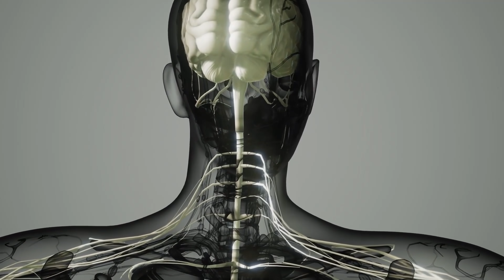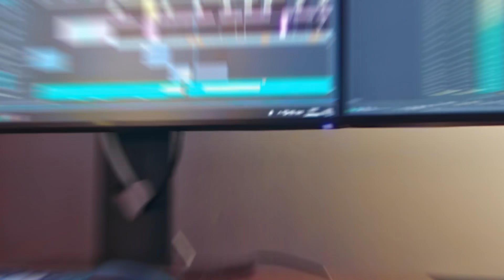ماهي كمية القهوة المسوحة خلال اليوم متى تشرب القهوة | احرص ألا تقع في هذا الخطأالذي يقع فيه الملايين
القهوة هو المشروب المفضل للبشر حول العالم، والعديد من الدراسات تحدثت عن فوائد القهوة، وأصبح الناس يقبلون على شراء ماكينة قهوة من اجل صنعها بطريقة احترافية وبمذاق رائع إذ أن فنجان قهوة في الصباح يلعب دوراً هاماً في تحسين المزاج

من المهم أن نتعرف على اضرار القهوة حيث أن شرب اكواب قهوة كثيرا قد يسبب بعض المشاكل الصحية،
وبغض النظر عن انواع القهوة سواء كانت قهوة عربية أو قهوة باردة أو قهوة اسبريسو أو قهوه تركيه
أو قهوة مختصة فلا بد من التحكم في كميات القهوة التي تدخل إلي الجسم كما ان عمل القهوة يتحكم في المحافظة على فوائدها  ويجب الحرص على استخدام البن المثالي والأفضل أن نمتلك طاحونة قهوة من اجل شرب القهوة طازجة وبمذاق رائع.

فوائد القهوة للنساء
تحتوي القهوة على الكافيين، الذى يساعد النساء على التخلص من ملامح الإرهاق التي تظهر على الوجه.
تقلل من حجم الأوعية الدموية، وبالتالي عدم ظهور العروق على البشرة.
تحتوى القهوة على مضادات الأكسدة، التي تساعد على الحماية من أمراض الشيخوخة.
تحفز إنتاج هرمون الأستروجين لدى النساء.
التقليل من حدة الصداع النصفي الذى يصيب المرأة.
القهوة تساعد على انخفاض احتمالية التعرض للاكتئاب والتوتر لدى النساء، خاصة أثناء فترة الدورة الشهرية.
تحمي القهوة من تساقط الشعر وتحميه من الجفاف.
القهوة تساعد النساء على الحماية من الإصابة بسرطان الثدي.

فوائد القهوة في خسارة الوزن والتخسيس:
تحتوي القهوة على الكافيين، الذى يقلل من كثرة تناول الطعام.
تزيد القدرة على ممارسة الرياضة مما يساهم في التخلص من الوزن الزائد.
تقلل السيلوليت بالجسم.
تساهم بشكل كبير في حرق المزيد من السعرات الحرارية أثناء فترة الهضم.
تولد حرارة خلال العمليات الفسيولوجية داخل الجسم.

فوائد القهوة للبشرة:
التقليل من الالتهابات الجلدية التي تصيب البشرة، كما تعمل على الحد من الاحمرار، الذى يصيب الجلد.
تفتح البشرة بشكل كبير، وتعمل على زيادة تدفق الدورة الدموية بالوجه.
التخلص من المناطق الداكنة بالبشرة.
تقلل من الانتفاخات التي تصيب منطقة العين، وذلك بتدليك البشرة بمكعبات القهوة المثلجة.
ترطب البشرة الجافة وتعمل على إعادتها إلى نضارتها، من خلال خلط القهوة مع ملح البحر وزيت الزيتون وتقليب الخليط ووضعه على البشرة لفترة قليلة، ويتم غسل البشرة بالماء الفاتر.
مهمة لتقشير البشرة، وتساعد على التخلص من الجلد الميت، من خلال خلط القهوة المطحونة مع بيضة، ووضع الخليط على البشرة لمدة 20 دقيقة، ويتم شطف البشرة بالماء الفاتر.

فوائد القهوة باللبن:
تناول كوب من القهوة باللبن يساعد على استمرار عمل وظائف الجسم بشكل أفضل.
تحمي من الإصابة بأنواع السرطان المختلفة.
تحمي من الإصابة بتصلب الشرايين والجلطات الدماغية.
تقوي اللثة وتحمي من الإصابة بتسوس الأسنان.
تخلصك من الشعور بالإجهاد والتعب.
تمنع تراكم الدهون بالجسم